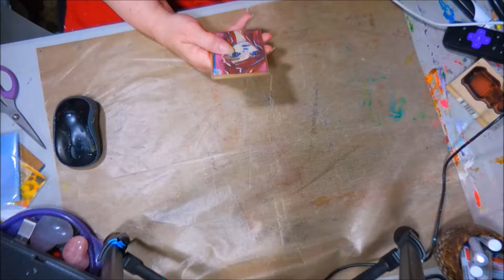ATC Happy Mail & Minnie Health UpDate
A nice ATC Happy Mail, And A Minnie Health Update. Please enjoy this video

Mail:
2630 N. Dustin Ave. B-1

CREDITS

   INTRO Design:
    Landon Erp